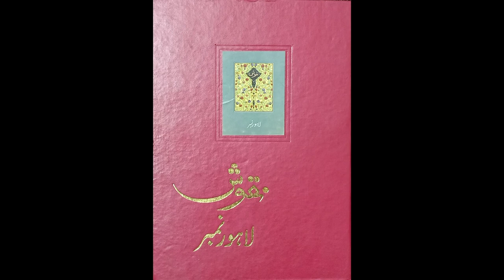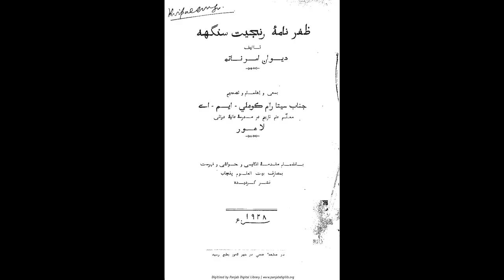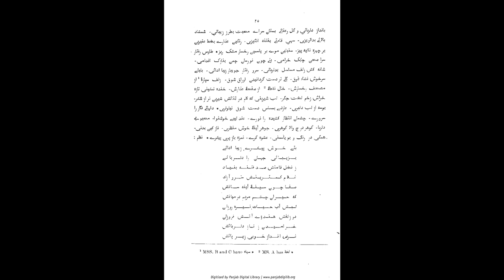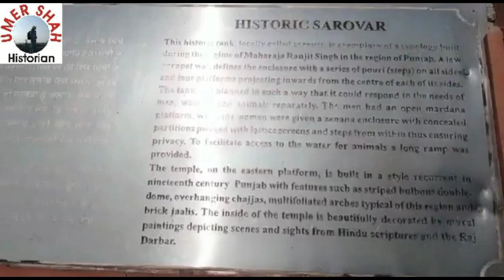History of Moran Sarkar / Maharaja Ranjit SIngh & Rani Moran. Hindi & Urdu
Mai Moran was born in a Muslim family in Makhan Windi, near Amritsar[1] She later married Maharaja Ranjit Singh, a year after he became the maharaja of Lahore at the age of 21 and was officially given a name as Maharani Sahiba. She was a nautch girl. Maharaja Ranjit Singh used to meet her in the Punjab region of India and Pakistan. She used to dance for him at the Baradari of Maharaja Ranjit Singh halfway between Amritsar and Lahore. The place was since called Pul Kanjri but now its name has been changed to 'Pul Moran'.[6] She later married Maharaja Ranjit Singh, a year after he became the maharaja of Lahore at the age of 21 and was officially given a name as Maharani Sahiba.

She was considered to be very learned in arts and letters. She was known for her philanthropic[7] acts and in bringing Maharaja's attention to many problems.

The Maharaja at Moran's request, built a mosque called as Masjid-e-Tawaifan, which was renamed in 1998 as Mai Moran Masjid in Lahore.[8] This is located in Lahore's bazaar now called Pappar Mandi near Shah Almi Gate
Courtesy: Wikipedia:
This is our channel, we shall conversation regarding history of Lahore and visits of historical
1-Current Affairs
2-History
3-Fact and Figuresplaces also